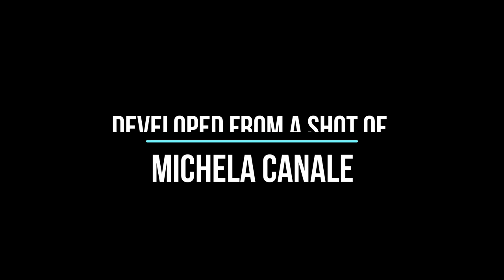Manuel Di Chiara /Linea Messina Work in progress